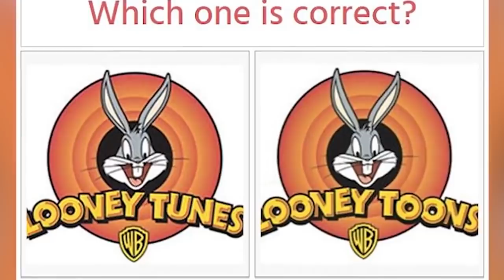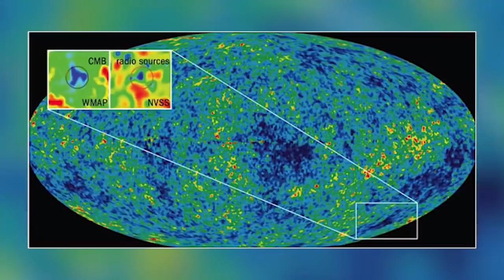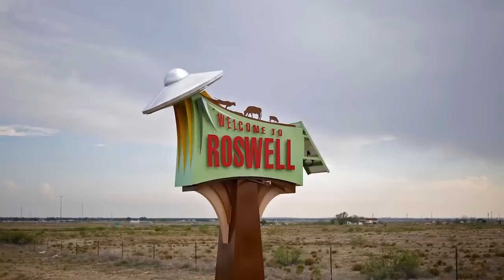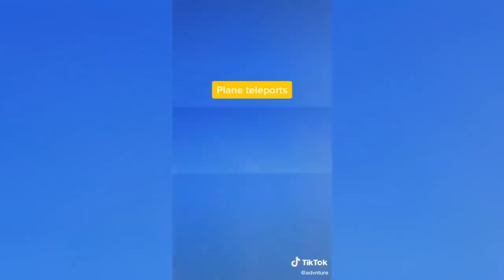Alternate Universe Evidence That Will Blow Your Mind - Part 3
Evidence of Alternate Universes exist and they will seriously blow your mind. Scientists have been looking for evidence to suggest their theories for decades of an alternate and parallel universe and now the speculation is high that we live in a Multiverse.

00:00 - Top 10 Scary SIGNALS From Parallel Universes
09:09 - Top 10 Scary Signs We're Living In A Parallel Universe
21:09 - Top 10 Glitches Caught In Real Life - Part 2